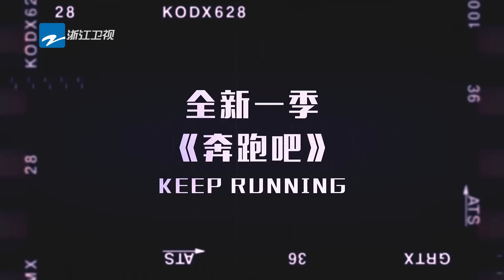【幕后】酒店“琦遇”雨琦迪迪 宋雨琦在线试装摆pose 《奔跑吧3》 Keep Running S3 幕后花絮 20190519 [ 浙江卫视官方HD ]